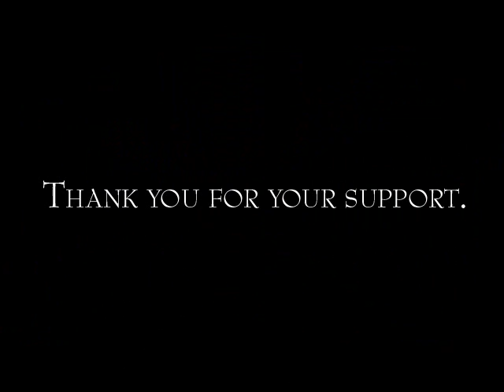Chrono Trigger Remake - Chrono Resurrection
Chrono Resurrection, also known as Chrono Trigger: Resurrection, is an unreleased, non-profit fangame developed by North American team Resurrection Games under Nathan Lazur's direction. It is based on the critically acclaimed Super NES role-playing game Chrono Trigger by the Japanese company Square. The project was initially called CT64 and was meant to be a complete remake of the original game for the Nintendo 64, with both 2D and 3D playing modes.